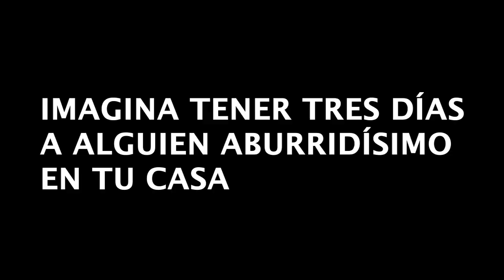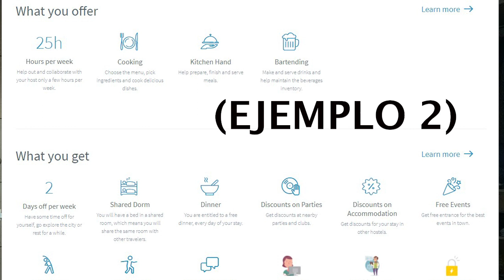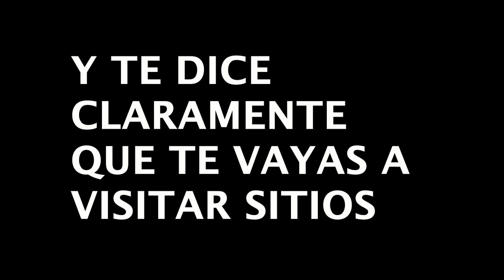🤔¿VOLUNTARIADO o Couchsurfing? ¿Cuándo usarlos para VIAJAR BARATO🤑? [+Diferencias]